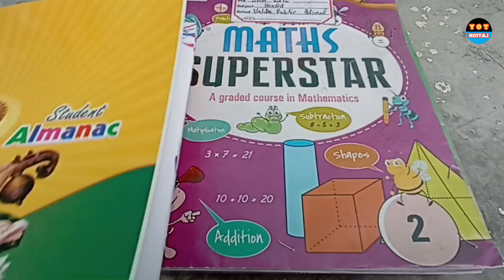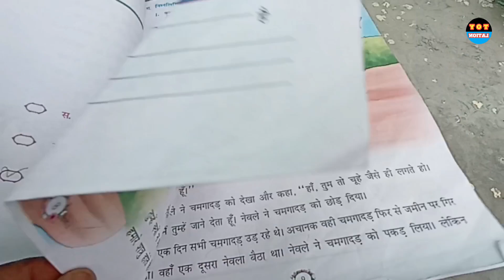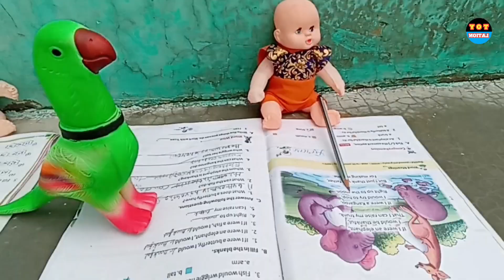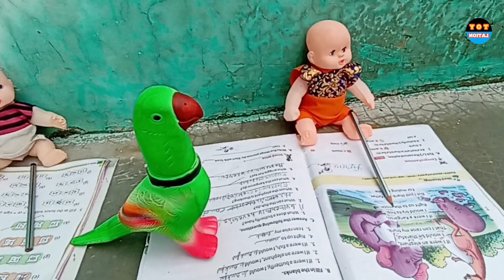मम्मी 😲क्यो गुस्सा हो गई😭gadi wala cartoon, Toy helicoptar ka video, barbie doll, barbie village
Best price on Amazon 👇
toys kids
cartoon video
toy story
barbie doll
barbie village
kids toys
kids video
kids cartoon